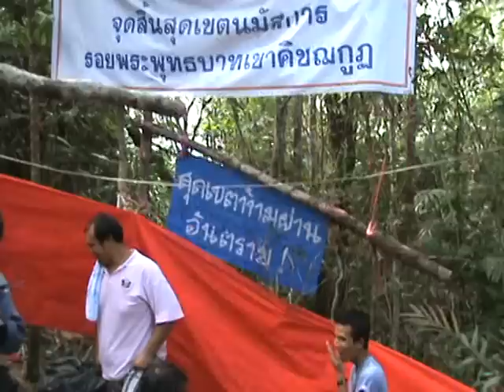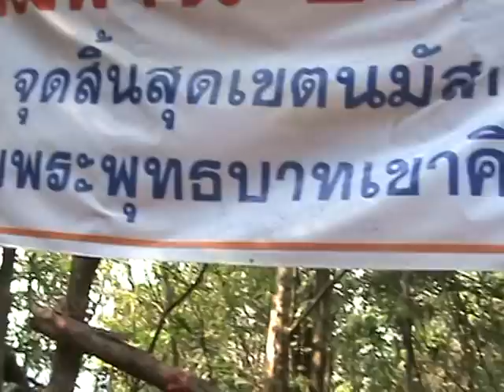ผ้าแดง คิชฌกูฎ